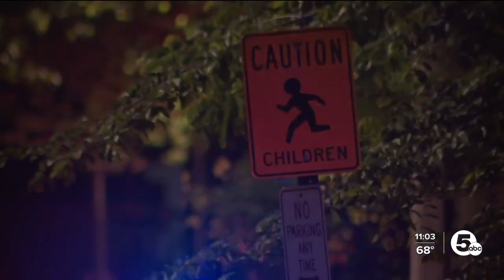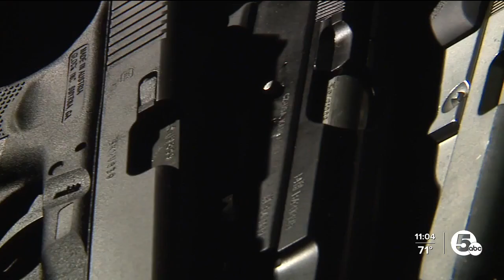10-year-old shot and killed by aunt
A 10-year-old boy died after a firearm that was being handled by his aunt discharged, and the bullet traveled through the ceiling into his bedroom, Cleveland police say.